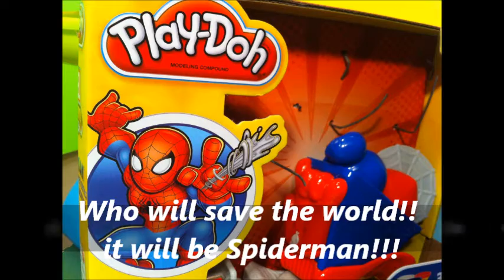Plsy Dough Spiderman2 final trailer international on ads don't skip SM Captain America saving world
Cookie Monster GooGoo-GaGa is creating a hero story but with soft progress, it is a lovely story, kids love to watch always and it is fresh and also good for the kids to learn, it is so educational. Producing more enjoyable kids movies for your little kid to watch is our goal, if you can give a subscribe it would be really help us to continue on, and we are really appreciated for your participate.

the spider man 2 trialer is on the ads, so do not skip the ads, it is awesome on the trialer.